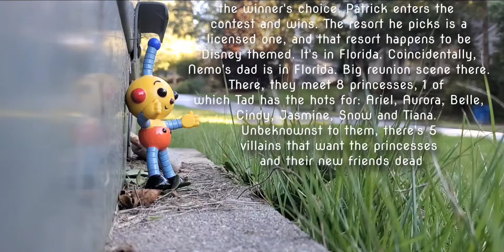Those Magic Resort Shenanigans overview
This is the overview of the big NemoTube video "Those Magic Resort Shenanigans". Explaining what'll happen in the upcoming video